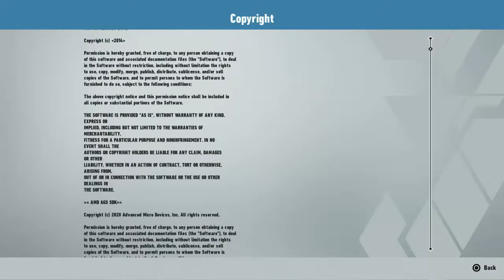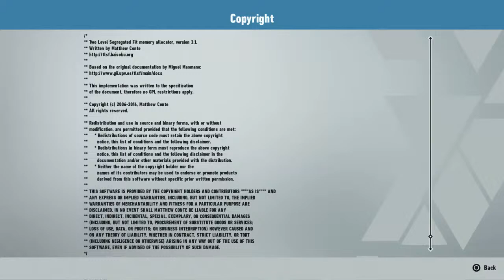let's stream: sonic frontier part 1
sonic first open world game